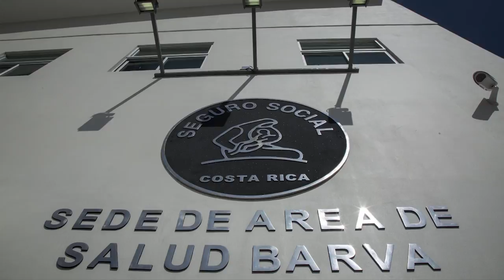Nueva sede del Área de Salud de Barva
Los 42.464 vecinos del cantón herediano de Barva recibirán atención integral básica en salud en una moderna y  amplia sede donde la CCSS elevará su capacidad de respuesta institucional mediante un reforzamiento de servicios.